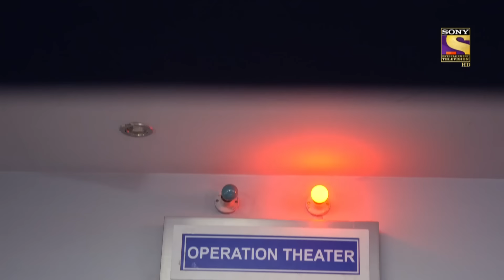Isharon Ishaaron Mein - Ep 131 - Full Episode - 13th January, 2020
Episode 131: A Shock For Kabir
As the doctors hurry the family to make a decision, everybody tries to contact Kabir but in vain. Yogi takes control of the situation and signs the paper to save Nisha. Will Kabir be ok with the decision when he finds out?

About Ishaaron Ishaaron Mein:
Ishaaron Ishaaron Mein is the story of Yogi, a hearing-impaired man whose spirited way of handling his own disability and the acceptance of the same by his family is inspiring. While the world has not been transitioned from “disabled” to “differently-abled”, Yogi sets an example by celebrating life to the fullest. He wants to fall in love, get married and lead a jubilant life. This story traces his boy to man journey of falling in love, getting his heartbroken and finding love in the most unexpected corner. Love; that is not like him but that completes him.